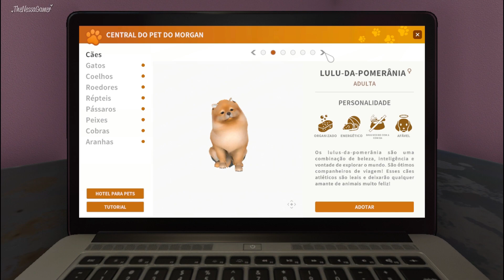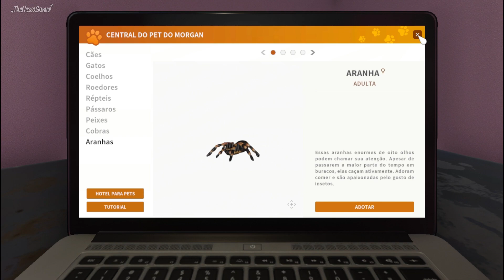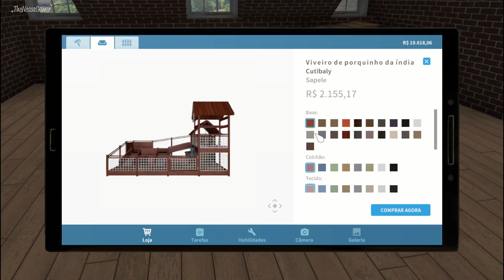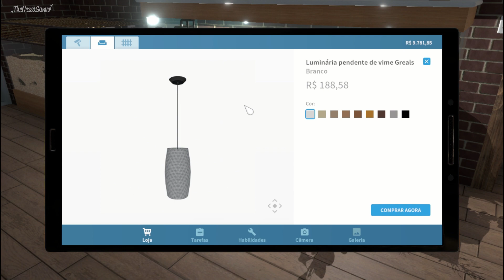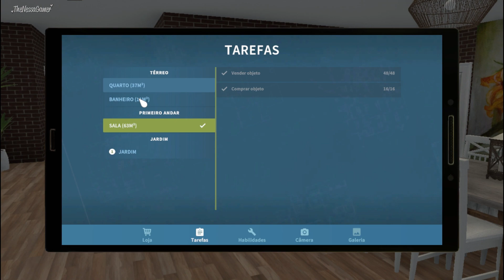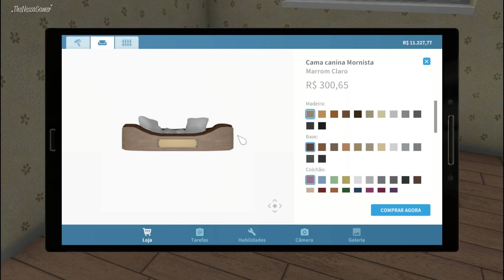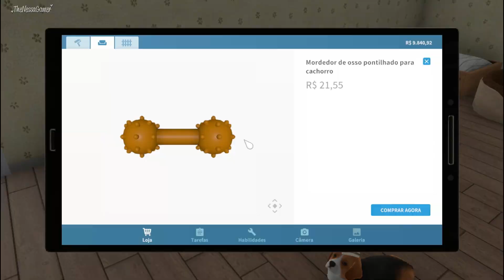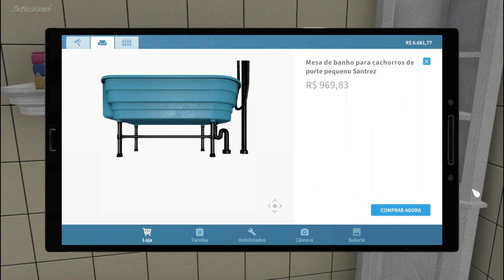REFORMAMOS UM ABRIGO DE ANIMAIS, HOUSE FLIPPER! #-02 Pets DLC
💙 Hoje trago o segundo episodio de House Flipper Pets, vamos construir um abrigo de animais
✔Jɑ se inscreve aqui no Canal se cɑiu ɑqui por ɑcɑso estɑmos com muitɑs novidɑdes pɑrɑ trɑzer pro Cɑnɑl você nɑo vɑi querer perder!🔔❤

⭐️Seja um Membro do canal! Ajude o canal e tenha benefícios exclusivos.

e Pinterest.

O Youtube não está mais enviando os vídeos novos a todos os inscritos. Para que isso não aconteça com você, clique no Sininho que aparece ao lado do botão "Inscrito" e marque a opção de "Todas". Assim você não perderá nenhum vídeo. Super beijo!